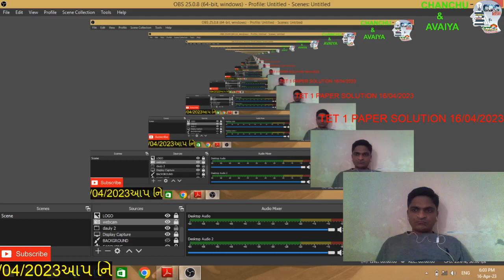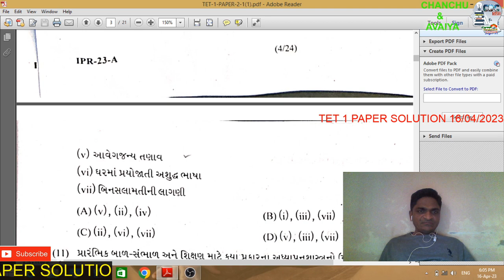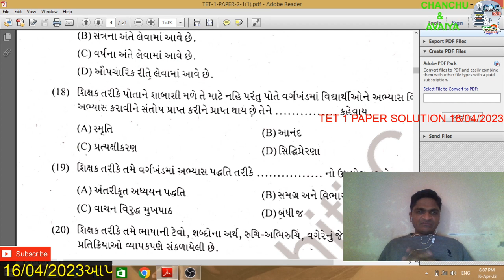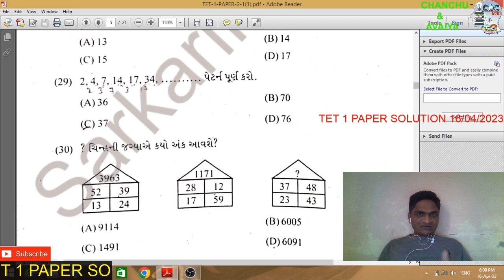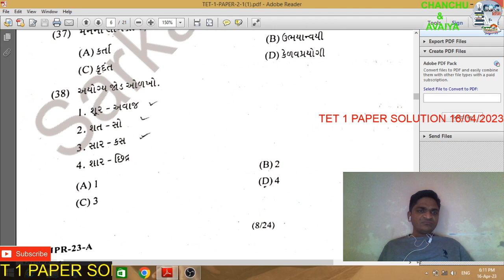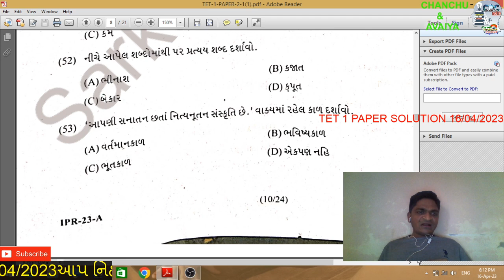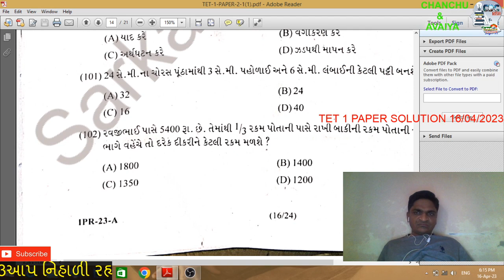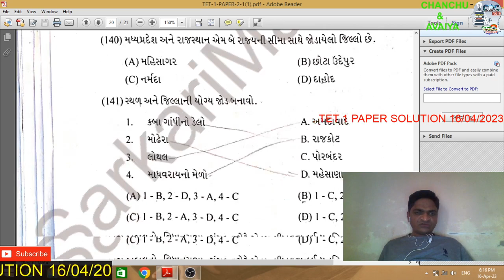TET -1 PAPER SOLUTION 16/04/2023